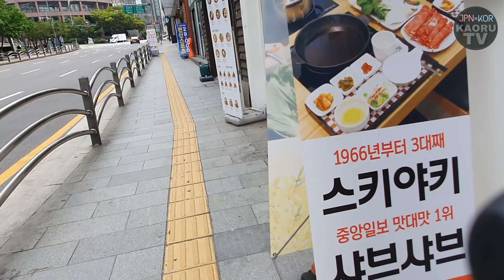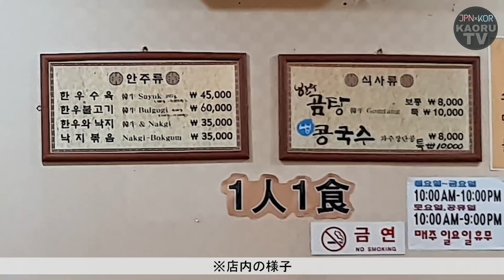現地韓国人が超おすすめする大満足肉コムタン！韓牛が入った超美味しいお店発見したのでリピ確定！【モッパン】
ただいま～～～！！！！
ご心配おかけしましたけど
ゆっくり休んだので再始動開始でーす！

ここの肉コムタン(勝手に名前つける)
本当に美味しくて
本当に本当に本当に
お客さんおじさんしかいなかったですわ。

韓国の飲食店で
おじさん多いお店は美味しいのよ。
私この日はこれ食べて
明洞まで歩いて行って(20分くらい)
猫カフェに行くっていう
最高の一日を過ごしましたから。

最近気になるのは
ミーアキャットカフェ。
なんか落ち着きがなくて可愛い。

動物園も行きたいし
水族館も行きたいし
イカゲームやばくない。

よくし私の推し
イ・ジョンジェ…